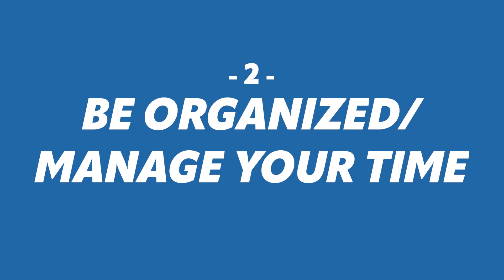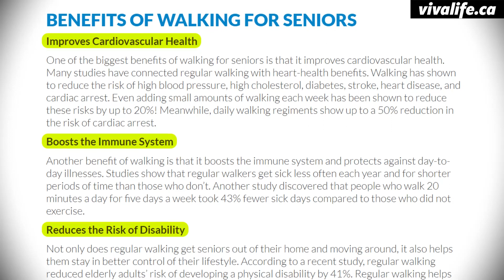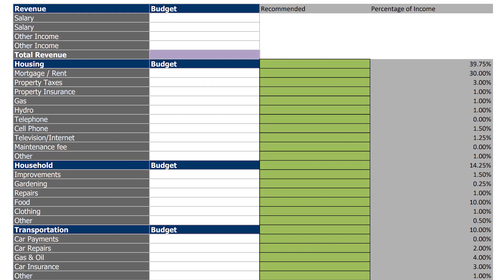Happy Retirees Do These 5 Things Well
I get to speak with many retirees every single week, so I have a good idea of the things that generally lead to a happy retirement. Everyone's retirement is going to look a little different, but if you do these 5 things, the chances of living an enjoyable retirement will go up immensely!

Financial Resources I personally recommend:
Retirement Income for Life: Getting More without Saving More (Second Edition)

OUTLINE
0:00 - Retiring Happy
0:50 - 1. Stay Social!
1:50 - 2. Be Organized
3:00 - 3. Exercise
4:18 - 4. Use Professionals
5:32 - 5. Manage Your Money